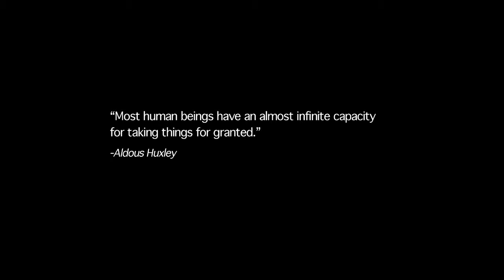OXFAM - West Africa Hunger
This was made for Research Methods class